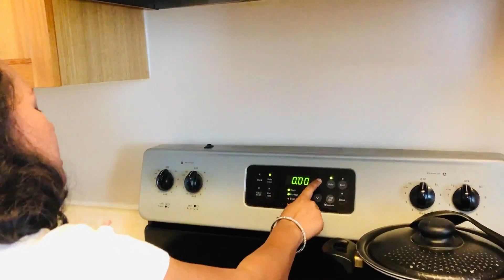Sunday Lunch II ᱥᱤᱸᱜᱮ ᱢᱟᱦᱟ ᱫᱟᱠᱟ ᱡᱳᱢ II Canada Rin Murmu (Vlog 5) II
Weekend is a perfect time to spend quality time with loved ones.  One of the delightful ways to engage with each other is having a delicious lunch with family. Today, Lila baked Salmon Fish and prepared Tamarind rice for lunch. She also demonstrated how to prepare this cuisine. We are sharing our luncheon with all of you; we hope you would enjoy this Vlog.

# Daram dah tumdah ru by Jhadeswar Murmu.